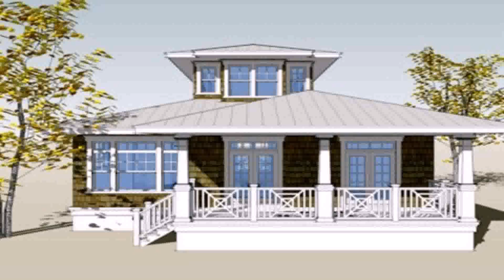House Design Bungalow In The Philippines (see description) (see description)